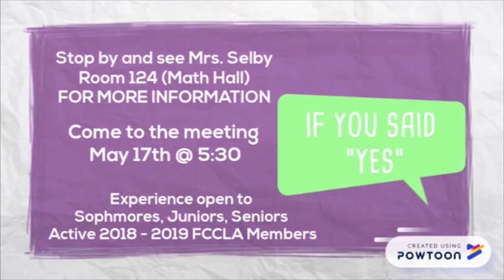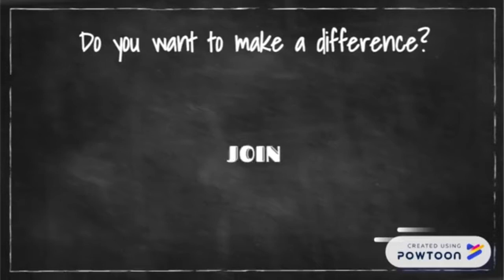DCHS News May 17, 2018